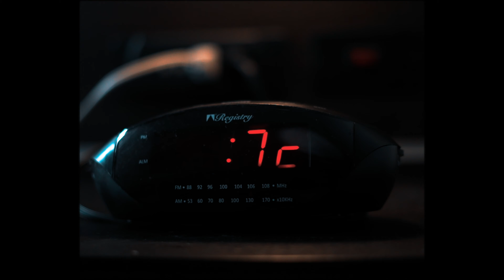Lil Ceno - Living Wrong (Official Video) Shot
Lil Ceno - Living Wrong (Official Video) Shot by  @Rick Dawg

For More Videos From Rick Dawg